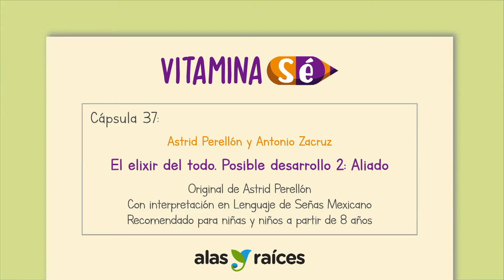Vitamina Sé. Cápsula 37. El elixir del todo. Posible desarrollo 2: Aliado (narración).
Narración y tradición oral con Astrid Perellón y Antonio Zacruz.
Original de Astrid Perellón
Con interpretación en Lenguas de Señas Mexicano
Recomendado para niñas y niños a partir de 8 años